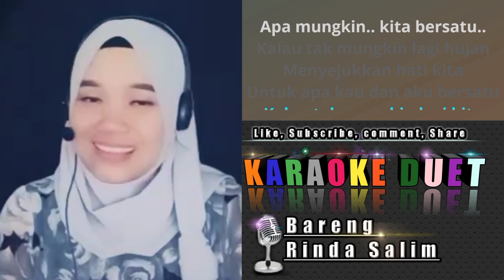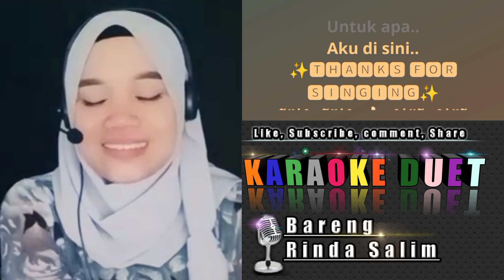KATAKAN SEJUJURNYA - CHRISTINE PANJAITAN | KARAOKE DUET BERSAMA RINDA SALIM